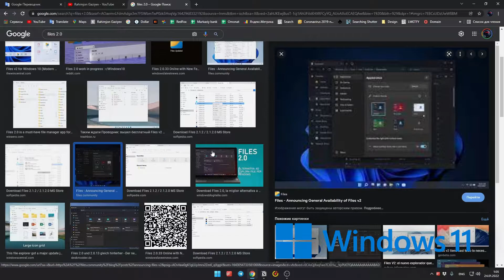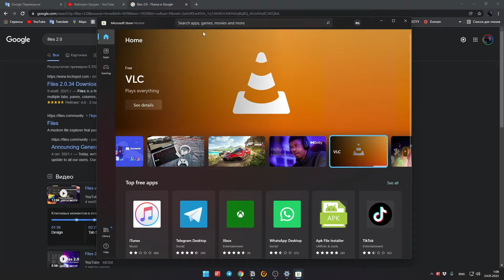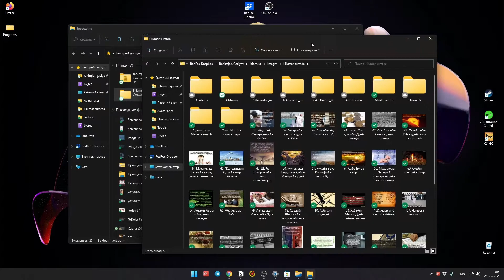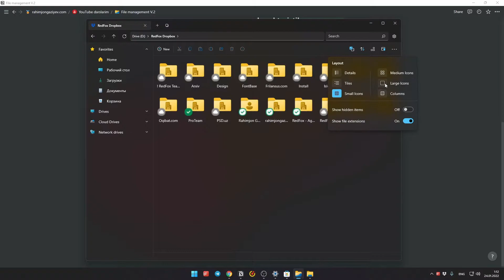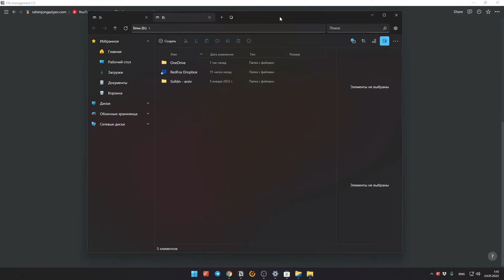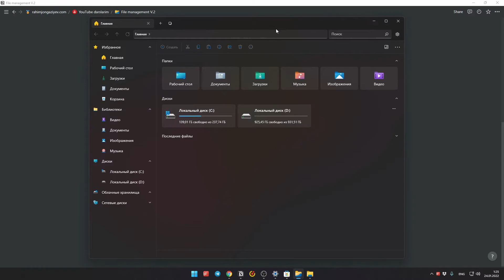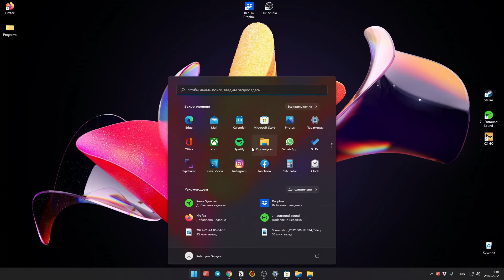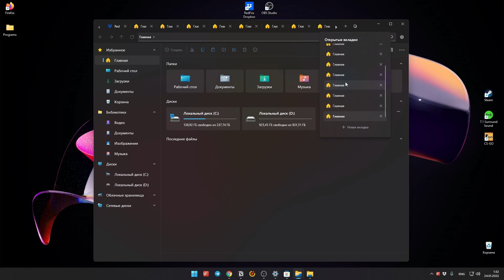Professional file manager | Files 2.0 to'liq abzor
Kundalik hayotda ishlatadigan oddiy provodnik'ni yangilangan zamonaviy versiyasini ko'rib chiqamiz.

Productive dasturlar — Bu insonni ish va hayotdagi samaradorligini oshirishga yordam beradigan foydali dasturlar.